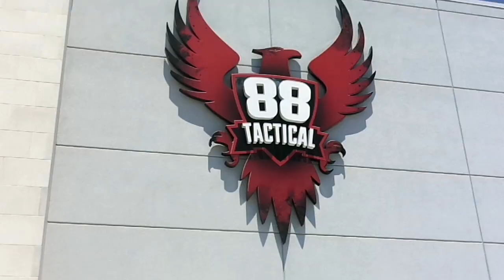PARTY ON FIFTH AVE. !!??